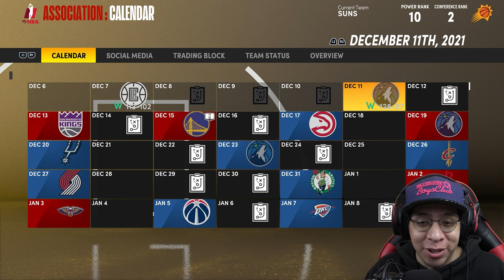CHRIS PAUL SUNS REBUILD! SUNNY DAYS IN ARIZONA! | NBA 2K21 Next Gen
NEXT GEN GOON IS HERE! Continuing with the trade rumors in next gen beginning with the Chris Paul to the Phoenix Trade! How beneficial will this be for Devin Booker? Will Chris Paul be more than just a 1 year rental?